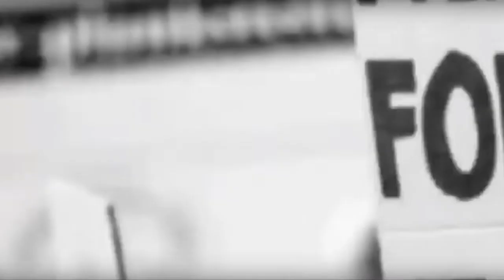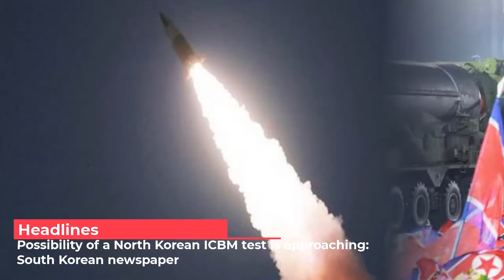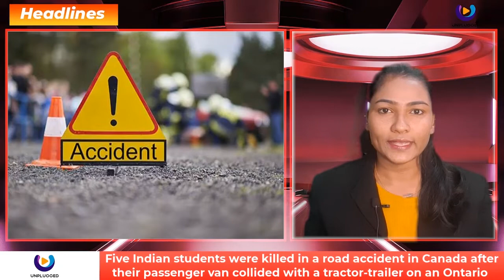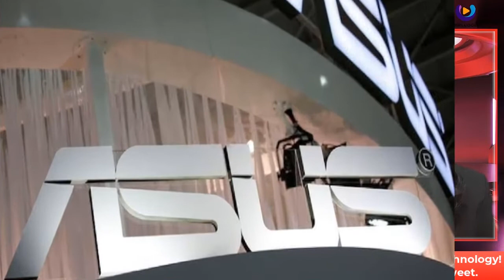UNPLUGGED TV HEADLINES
Unplugged TV brings to you the latest news and happenings in India and around the world.

Regular International flights in India to be operational from March 27

Five Indian students killed in road accident in Canada

India will finally begin vaccination drive for 12 to 14 age group from March 16

Former NSE CEO Chitra Ramkrishna sent to 14-day judicial custody,  home-cooked food plea denied

Russia asks China for military and economic aid for its war in Ukraine

New guidelines to protect minors being drafted by China's online authority

Taiwanese personal computer maker

ASUS may 'evacuate' Russia

Possibility of a North Korean ICBM test is approaching: South Korean newspaper